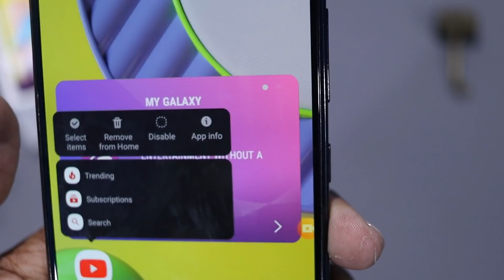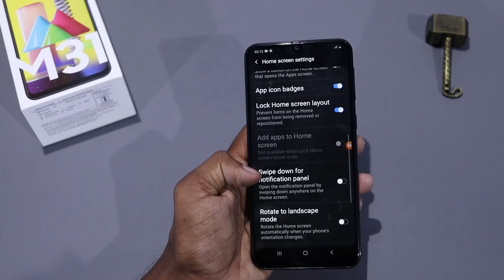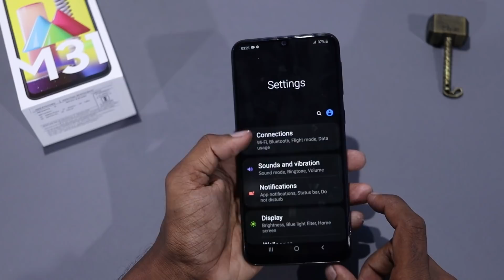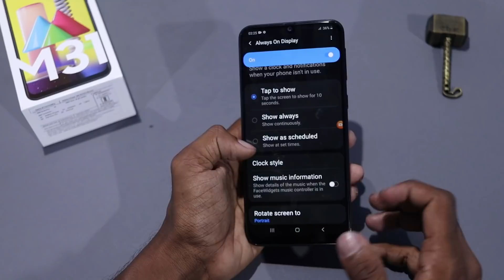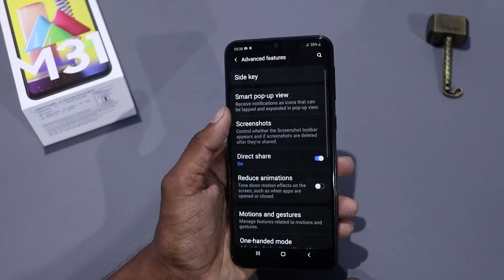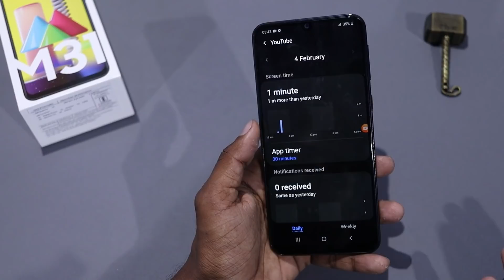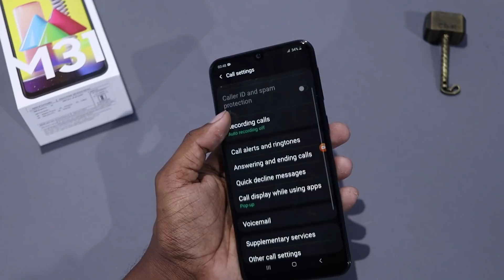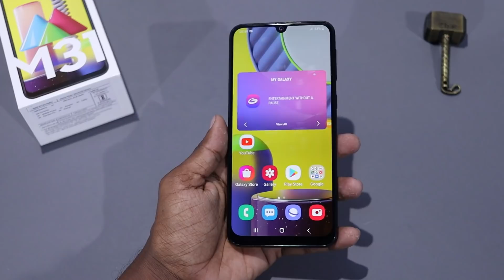Samsung Galaxy M31 Top 80+ Hidden Features ! Samsung Galaxy M31 Tips & Tricks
Dosto Aj Es Video ma Samsung Galaxy M31 Tips & Tricks bataya hu Umit ha a Video Aplogoko pasad Ayega.

Video Topic

Our Recommendation

Redmi Note 8 Pro
Redmi Note 8
Vivo U20
Oneplus 7T
Samsung Galaxy M30s
My Gears